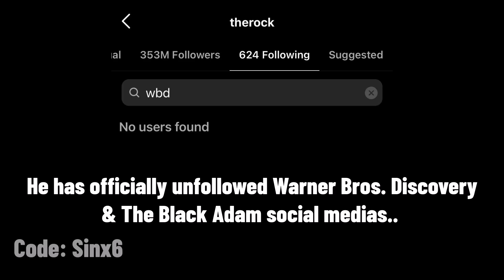new Vaulted Cosmetics..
Fortnite Battle Royale new Vaulted cosmetics. Don't expect to see The Rock AKA Black Adam in the item shop again..